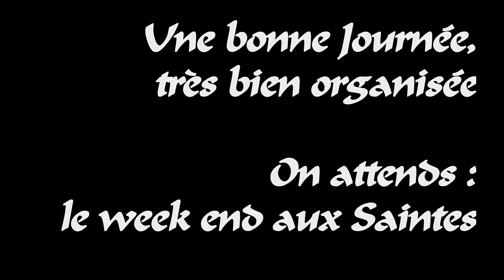Petite Journée Bleu Passion Guadeloupe à Basse terre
Une Plongée au Fort Delgres, un petit encas et seconde plongée au Phare de Vieux Fort